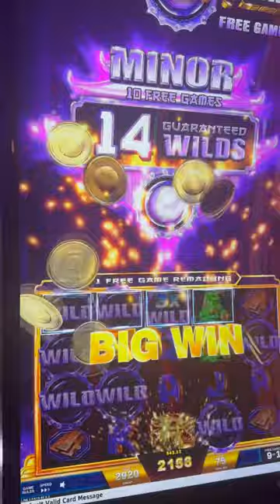Let’s Make Money On This Slot!